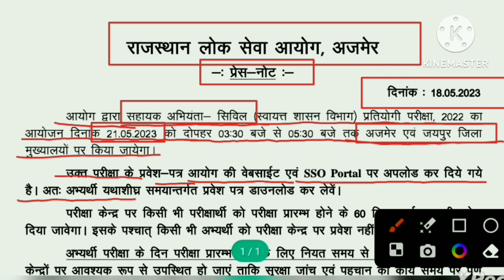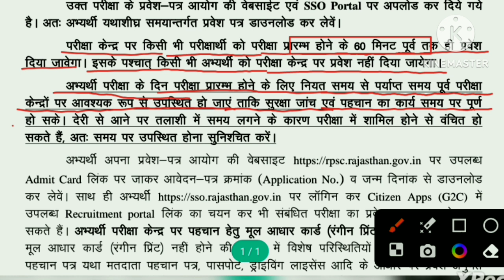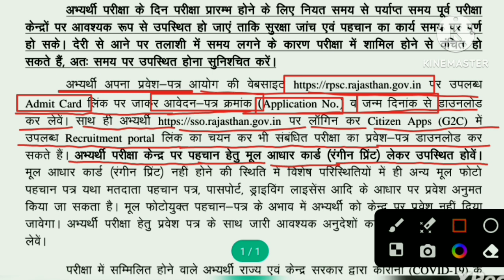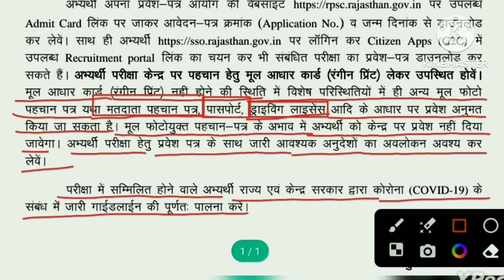Rpsc Aen Admit Card 2023। Rpsc Aen Latest News। Assistant Engineer Exam। Gk Classes 1972।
Aen Civil, Aen Civil Previous Year Paper,
Assistant Engineer Exam Date 2023,
Assistant Engineer Exam Paper, Gk Classes 1972,